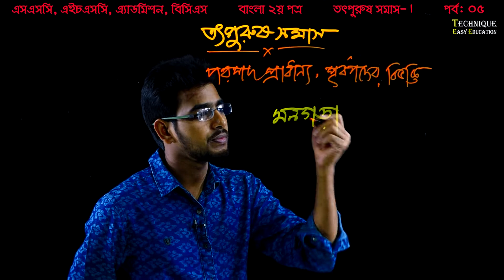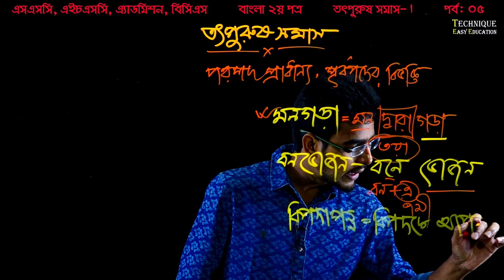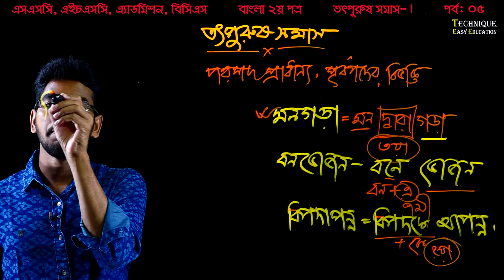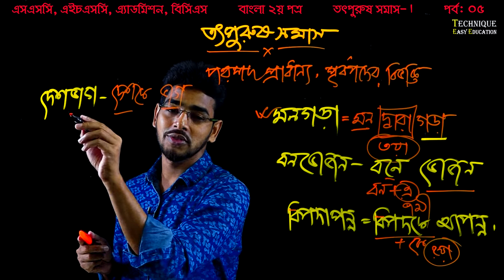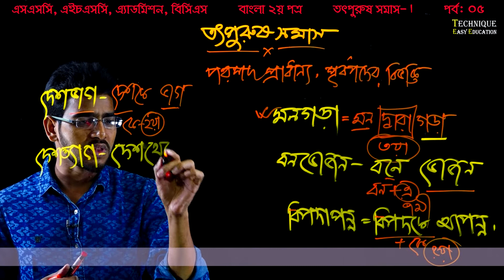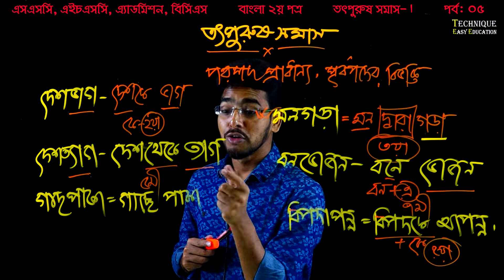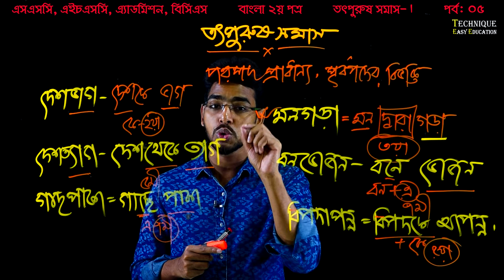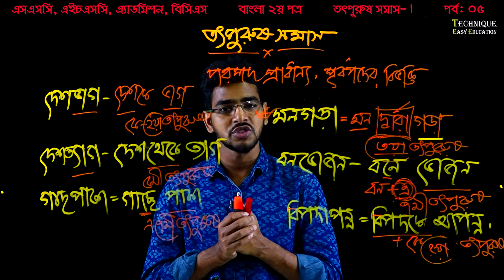40. Bangla 2nd Paper Somash (Part-5) ll SSC HSC BCS Bangla Totporush Somash (i) ll তৎপুরুষ সমাস